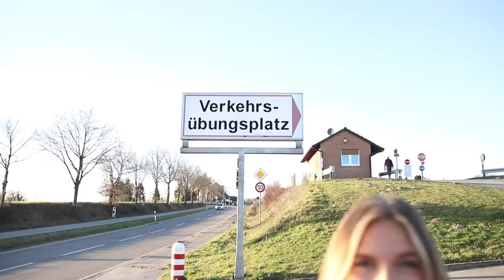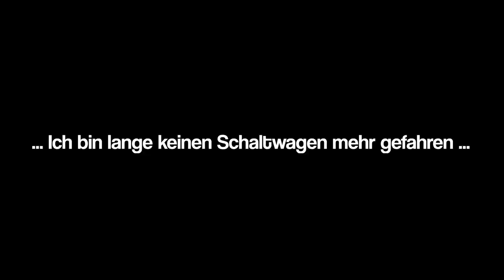Meine 14 Jährige Schwester FÄHRT AUTO 🚗😱 | Dagi Bee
Hey Leute :)

Ich habe Lena diesmal überrascht & bin mit Ihr auf den Verkehrsübungsplatz gefahren & habe sie einfach mal hinters Steuer gesetzt 😂
Natürlich haben wir das auf einem Gelände gefilmt & ausprobiert wo es erlaubt ist ohne Führerschein zu fahren.

Aber schaut selbst wie sich Lena geschlagen hat 😂

Snapchat ▸ dagibeee

Schneide-programm : Premiere Pro CS6